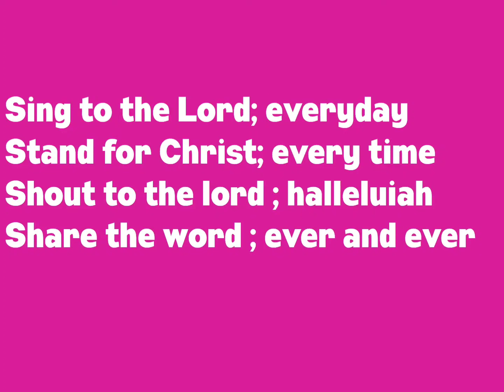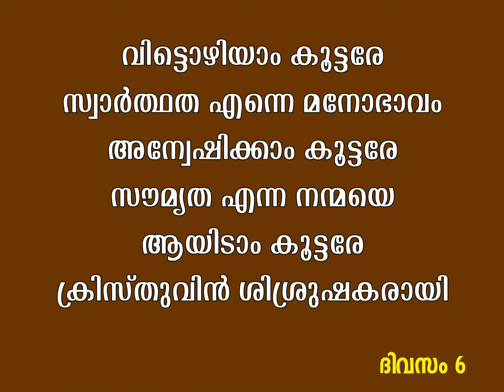Slogans // മുദ്രാവാക്യങ്ങൾ //VBS: Ambassadors of Christ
Slogans for K U VBS 2022,  mudravakyangal
Ambassadors of Christ
VBS 2022